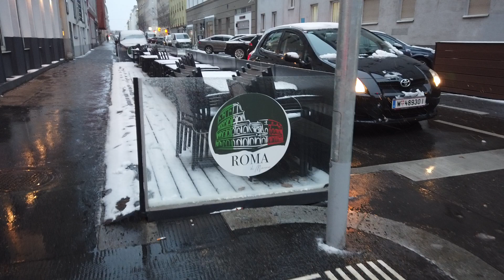DJI 0smo pocket | Walking Tour | Fasangasse Street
Walking Tour 👣👣 calle Fasangasse y doblando en Kölblgasse en el 3er Distrito un día al terminar de nevar ❄🏂⛄

Nos encanta mostrarte la ciudad donde hemos estado viviendo estos 2 años.
Ven y disfrutala junto a nosotros.

junto a nosotros Camino al Mundo, ahora en el Camino de Santiago - Austria, haciendo senderismo, Hiking, Trekking, Wandern, o como lo quieran llamar. Felices de compartir lo que hacemos, porque sabemos que hace bien, y pidiéndoles como siempre reenvíen nuestros videos porque eso nos ayuda a difundir este estilo de vida un montón.

Nosotros somos Sole Simon de Chile, Theo y Alex Patzold de Argentina, una familia simple, reconvertidos a escritores y aventureros que hemos tenido la oportunidad por nuestro espíritu un poco bastante inquieto (jajajaja) de haber vivido en varios países con el afán de enseñar a nuestro hijo en común Theo el mundo en el que vivimos y su gente. Asi nos llevo la vida en estos 7 años a recorrer y en ocasiones también a vivir en : Chile, Argentina, Uruguay, Brasil, España, Reino Unido y actualmente Austria, donde trabajamos y estudiamos alemán en la semana, mientras Theo va al jardín ( Kindergarten ) y de Viernes al Domingo/Lunes volvemos al Camino de a pie, como nos gusta vivirlo en esta etapa.

Estamos aprendiendo mucho en el camino y disfrutamos de andar a pie largas distancias para que nuestro hijo tenga la oportunidad de conocer el mundo real, y por eso allí vamos con él "Camino al Mundo" o por lo menos haremos el intento de conocer un poco más.
Intentamos ir mejorando nuestros videos y Canal de YouTube cada semana y esperamos que cada vez, les guste más la propuesta.

Denle un LIKE si les gusta, toquen la campanita para notificarse de nuevos videos y nos va a encantar que nos envíen sus saludos y comentarios, ya que disfrutamos un montón interactuar y les responderemos lo mas pronto que sea posible.

Lo que mas nos enorgullece, ademas de caminar y ver el impacto que eso tiene en la vida de Theo es poder ofrecer nuestros libros si los quieren COMPRAR y COLABORAR ( Tenemos 15 y en varios idiomas ) y eso nos ayuda mucho a seguir caminando ya que es nuestro único modo de financiamiento para lograrlo. Estan a muy buenos precios desde €0,99 a €9,90 en AMAZON en formato Papel e E-Book y para cualquier país del Mundo.

El que más sigue la gente es " Mi Pequeño Peregrino" que narra nuestra primera aventura, peregrinando desde Francia durante 45 dias , a lo largo de 825 Km hasta llegar a Santiago de Compostela, caminando , con Theo en una mochila cuando aun era bebé. Alli pudimos hacer con él el cruce de Los Pirineos con nieve, lo que fue una inolvidable experiencia para nosotros y para él también con sus 22 meses en aquel abril de 2018.

Aqui les dejamos el LINK para que lo encuentren facilmente en Español, pero tambien esta disponible en Inglés, Italiano y Francés. Mucha gente lo compra tambien para donar o regalar y asi contribuir a este sueño.

Miles de gracias por ayudarnos a difundir este sencillo estilo de ver la vida.